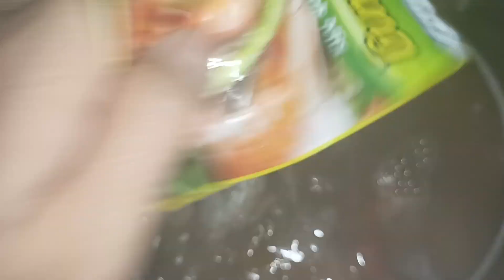HOW TO COOK YELLOWFIN TUNA SINIGANG//SINIGANG NA YELLOWFIN TUNA//PINASARAP//Inday Tess